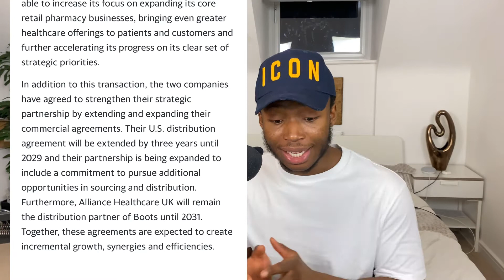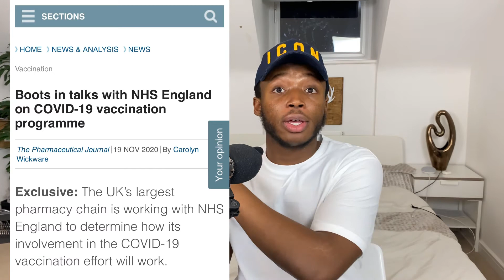Big News for Walgreens Boots Stock (WBA) Up 5% today + Price Predictions + upcoming catalyst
A big news regarding Walgreens boots (WBA) was released today. A new partnership that could prove to be very beneficial for the stock. I also give you my price prediction for WBA Stock for 2021.